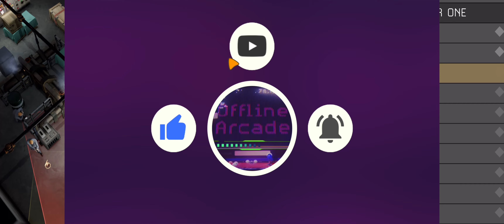Cypher 007 | Chapter One: Steam Tunnels | Full Gameplay